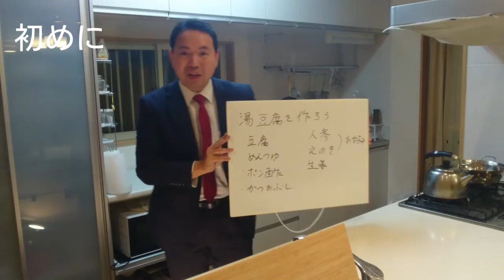【バツイチ生活系ユーチューバー】寒かったから湯豆腐作りました。最後にはまたまたボヤいています。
バツイチ生活系ユーチューバーのドキュメンタリー　離婚男性　料理